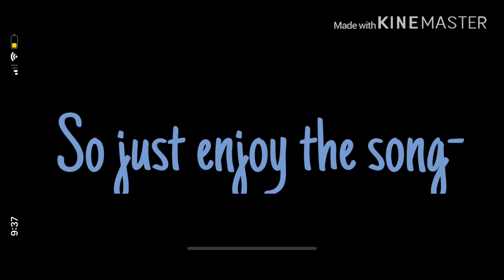Liar | GLMV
I hoped you enjoyed my first music video! It took a lot of time and hard work! If you have any suggestions or any mistakes that I did during this video please tell me! I would love anyone’s feedback! Just don’t hate on me for the mistakes...Have a good day!

(If my comments aren’t working I’m sorry...I will figure something out!)

Any music or sound is not owned by me. And I give all the credit to this channel for getting my new intro and outro music:

(Trap Nation)

Also my sounds are from either KineMaster or this channel:

(Supreme SoundEffects)